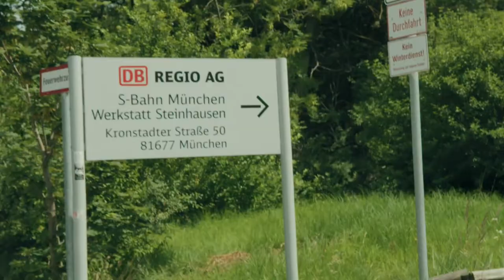Jung­fern­fahrt der ersten mo­der­ni­sier­ten S-Bahn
Als Staats­mi­nis­te­rin Ilse Aigner am 9. Juli 2018 gemeinsam mit Ver­tre­tern von Deutscher Bahn und Baye­ri­scher Ei­sen­bahn­ge­sell­schaft den sym­bo­li­schen Startknopf drückte, war es endlich so weit: Feu­er­fon­tä­nen sprühten und die Türen des ersten mo­der­ni­sier­ten Fahrzeugs der Münchner S-Bahn-Flotte öffneten sich. Der Tag war eine wichtige Etappe im fünf­jäh­ri­gen und rund 300 Millionen Euro teuren Mammut­pro­jekt. Gleich­zei­tig ist es das größte Fahr­zeug­mo­der­ni­sie­rungs­pro­jekt der Deutschen Bahn.